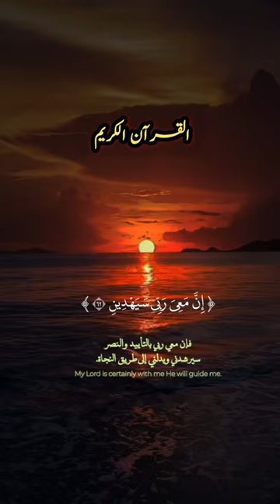qurantilawat holyquran quranlofi quran